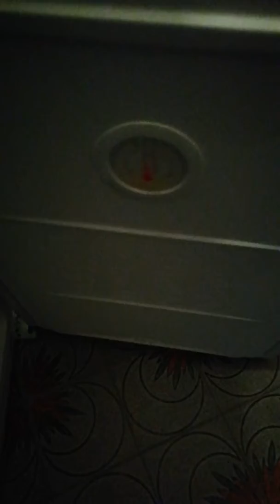Nuovo aquisto il frigo indesit no frost